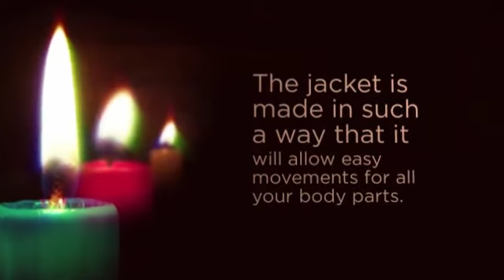Finding the Perfect Jackets for the Season Carhartt Jackets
Finding the perfect jacket for the season: Carhartt Jacket could really help dependably keep up you solid? Regular colds stalk from different variables. It can be a direct result of the genuine unexpected changes in warmth and climate. Others point the finger at it in today's circumstance that may have set off the sickness issues. In any case, normal chilly is known as a result of experience from amazing conditions hence bringing about anxiety to body's barrier instrument. Ordinary admission of vitamins is prescribed to lift one's resistant framework. Eating a decent sum and sorts of nourishment is critical since likewise, helps one's execution. Activity is generally the key variable because of the truth enhances the real procedures. In any case, presentation to serious conditions may in any case enact ailments. This is why everybody must keep some kind of Carhartt Jacket convenient.